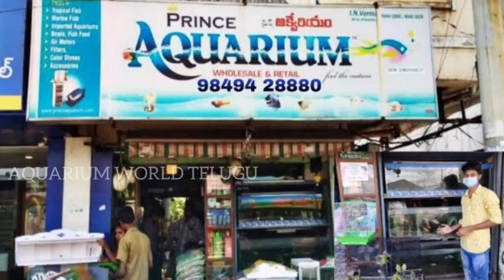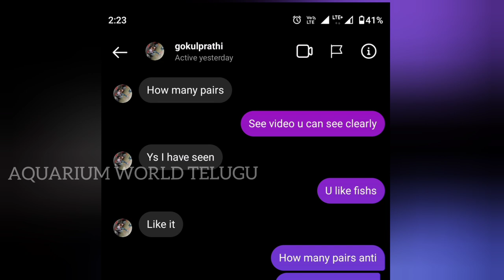Aquarium Shop New Fish WEEKLY Updates | Telugu vlogs | AQUA TELUGU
Aquarium Shop New Fish WEEKLY Updates | Telugu videos | ✅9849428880 ✅
Every weekend in our channel there will be aquarium shop new fish updates video.

🔊🔊🔊  This channel is made for giving you interesting aquarium tips, fish details, how to maintain an aquarium etc.,

The music, some of the images in the video is belonging of the actual owner and it is used for reference only.